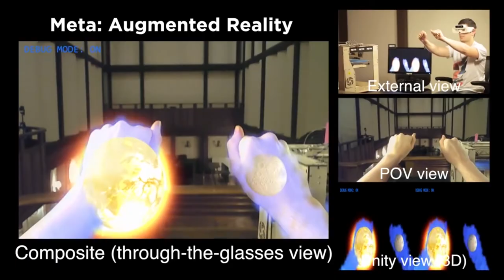The Father of Wearable Computing - Dr. Steve Mann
Father of Wearable Computing, Dr. Steve Mann talks about using
technology to see better starting from what inspired him to create wearable tech leading up to his role at Meta as Chief Scientist.

Production by: Quick Attack Productions

We Are Wearables rallies the tech community together to learn, discuss and celebrate the growing wearable technology space. Our aim is to collectively foster adoption and facilitate innovation in the wearable tech space. This includes supporting those already working in wearable tech within the city as well as encouraging and inspiring new projects, partnerships, apps, content, experiences, and users. We welcome startups, entrepreneurs, investors, brands, marketers, advertisers, developers, designers and enthusiasts to join the movement. Together, We Are Wearables! We are currently in Toronto and Chicago.